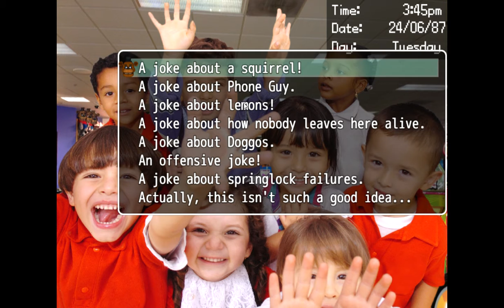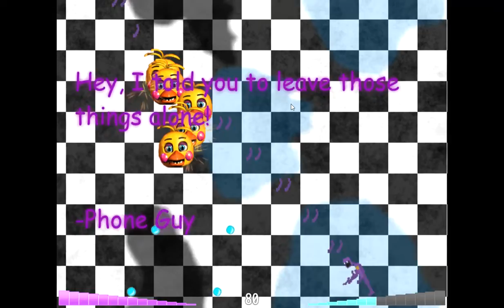Dayshift At Freddy's! part 2: Breadbear breaks my game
Phone guy glitch too